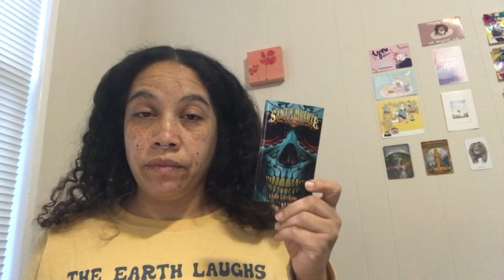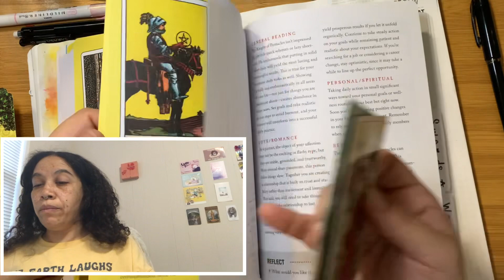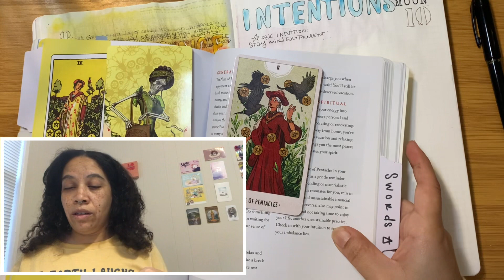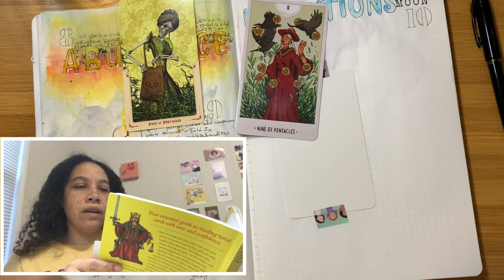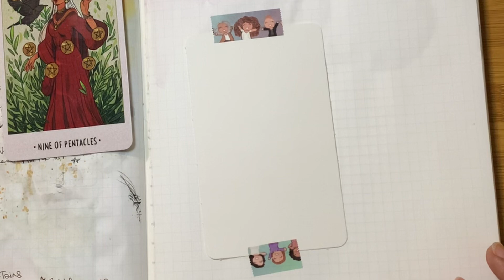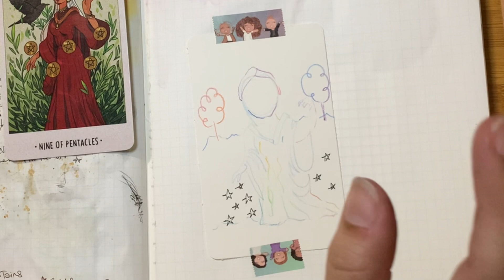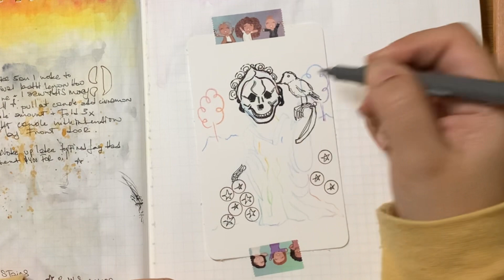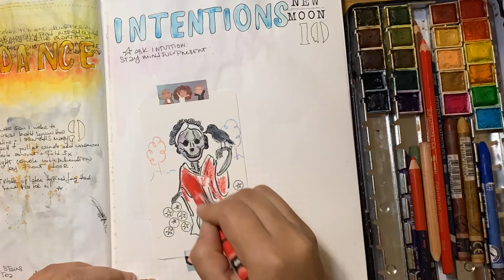Tarot 😠Rant | 9 of Pentacles | Watercolor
If you are interested in an intuitive reading Checkout My Offerings✨🤲🏽